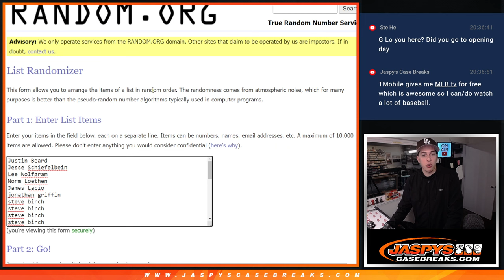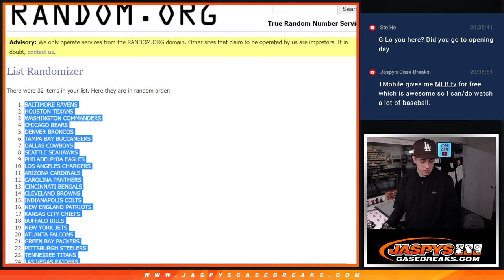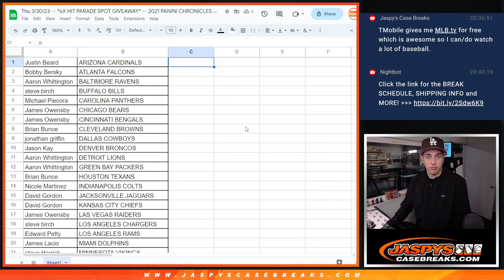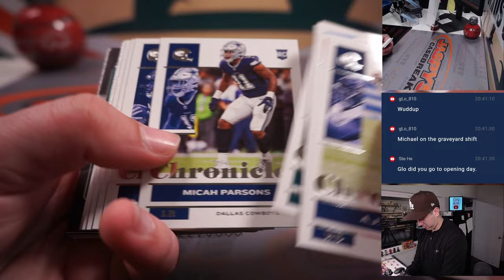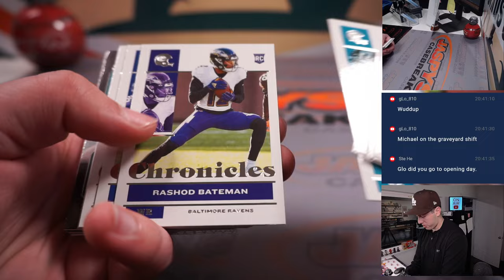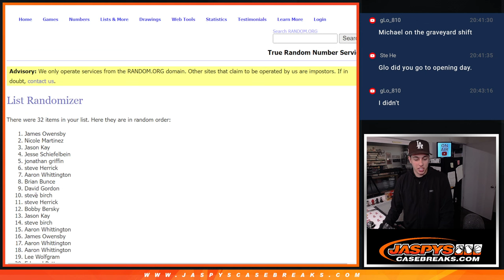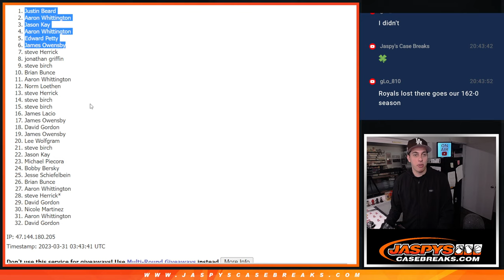*6X HIT PARADE SPOT GIVEAWAY* -- 2021 PANINI CHRONICLES FOOTBALL HANGER PACK #2 *RT*